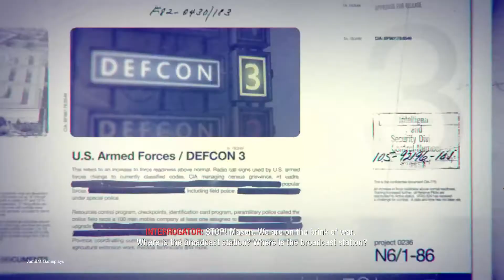CALL OF DUTY BLACK OPS Walkthrough Gameplay Part 11 - KRAVCHENKO IS DEAD?! | PRISON BREAK(FULL GAME)